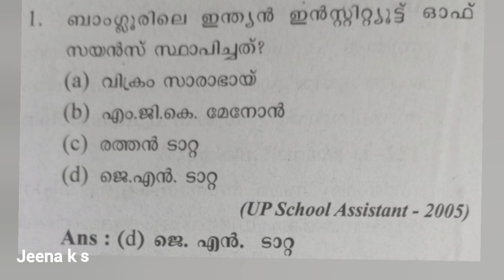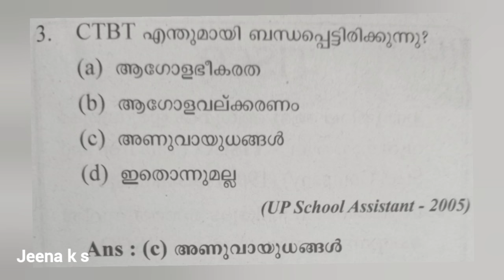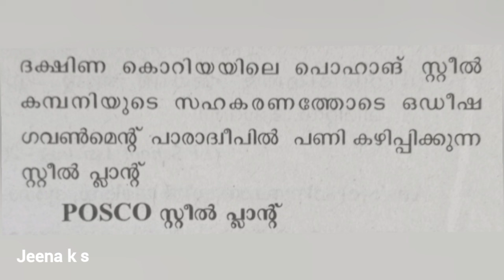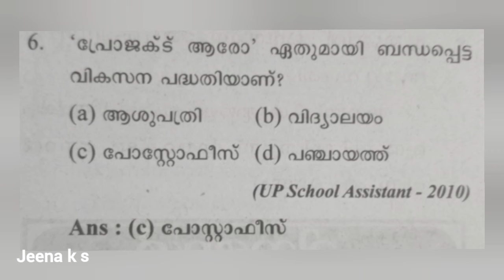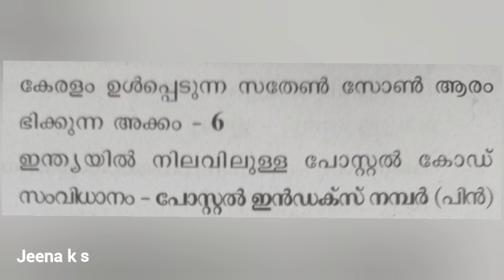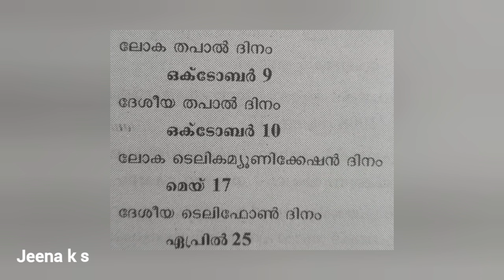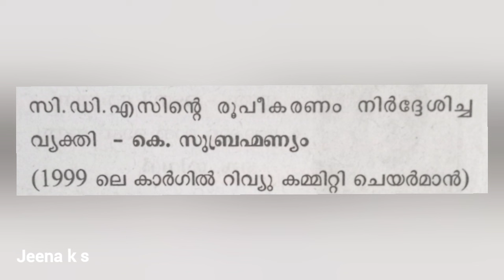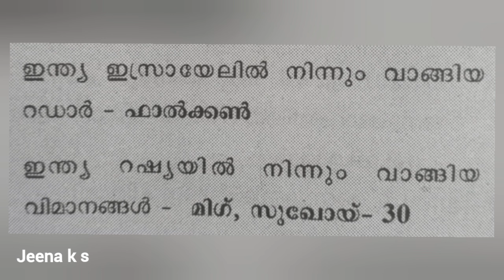Day31_LPUP 60 days challenge| സ്വാതന്ത്രാനന്തര ഇന്ത്യ_ശാസ്ത്ര സാങ്കേതിക നേട്ടങ്ങൾ